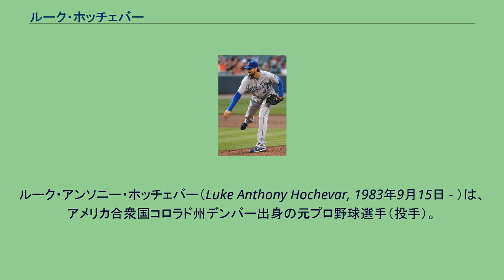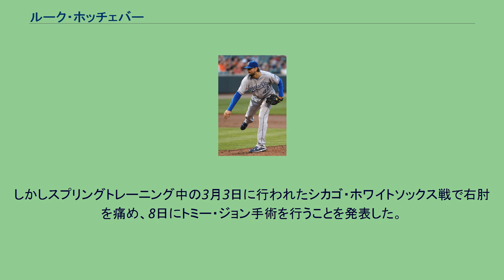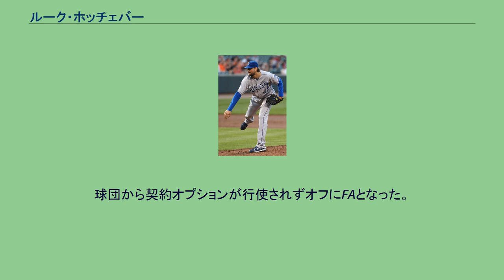ルーク・ホッチェバー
ルーク・アンソニー・ホッチェバー（Luke Anthony Hochevar, 1983年9月15日 - ）は、アメリカ合衆国コロラド州デンバー出身の元プロ野球選手（投手）。
右投右打。
発音指示によると、ホーチェイバー(HO-chay-vur)と読むのが、より近い。
2002年のMLBドラフト39巡目（全体1171位）でロサンゼルス・ドジャースから指名されたが、契約ぜずにテネシー大学へ進学。
2005年に15勝3敗・防御率2.26を記録し、サウスイースタン・カンファレンス最優秀投手やロジャー・クレメンス賞を受賞。
同年行われたMLBドラフトでドジャースから1巡目（全体40位）で再び指名され、ドジャースは298万ドルの契約金を提示したが、契約せずに独立リーグアメリカン・アソシエーションのフォートワース・キャッツへ入団。
2006年のMLBドラフトで1巡目全体1位でカンザスシティ・ロイヤルズから指名され入団。
同年、A級バーリントン・ビーズで4試合に登板。
2007年はロイヤルズの最優秀マイナー選手に選出され、9月8日のニューヨーク・ヤンキース戦でメジャーデビュー。
シーズン最終戦となった9月30日のクリーブランド・インディアンス戦ではメジャー初先発。
2008年は開幕をAAA級オマハ・ロイヤルズで迎え、3試合に登板した後メジャーへ昇格。
4月20日にシーズン初登板を果たし、次の26日の試合で初勝利を挙げた。
メジャーで先発ローテーションを守り続けたが、8月19日のクリーブランド・インディアンス戦で肋骨を痛め、故障者リスト入りでシーズンを終えた。
2011年には開幕投手を務め、規定投球回に到達する198イニングを投げ、11勝11敗、防御率4.68を記録した。
2012年も規定投球回に到達する185イニングを投げたが、8勝16敗、防御率5.73と不安定だった。
2011年5月25日 2013年からはリリーフに転向し、この年は58試合に登板して5勝2敗・2セーブ9ホールド・防御率1.92・82奪三振の好成績を記録。
2014年1月17日にロイヤルズと520万ドル+出来高の1年契約に合意した。
しかしスプリングトレーニング中の3月3日に行われたシカゴ・ホワイトソックス戦で右肘を痛め、8日にトミー・ジョン手術を行うことを発表した。
3月29日に15日間の故障者リスト入りし、6月2日に60日間の故障者リストへ異動した。
この年は手術の影響でシーズンを全休した。
オフの10月30日にFAとなったが、12月4日にロイヤルズと総額1000万ドルの2年契約（2017年・700万ドルの相互選択オプション付き）で再契約した。
2015年、5月7日のインディアンス戦で、2シーズンぶりにメジャーの舞台に復帰した。
この年は、リリーフ専業で49試合に登板し、1勝1敗・1セーブ6ホールド・防御率3.73を記録した。
手術前ほどの成績ではなかったものの、一定の出場機会を得た。
ポストシーズン初登板を果たし、9試合に登板し全試合で無失点と活躍した。
特にリーグ優勝決定シリーズ第2戦では1アウト満塁の場面で登板して無失点に抑えたり、ワールドシリーズでは第3戦から3連投し、第5戦で延長10回から2イニングを投げるなど、チーム30年ぶりのワールドシリーズ制覇に貢献した。
2016年は、40試合にリリーフ登板し、2勝3敗14ホールド、防御率3.86、37.1イニングで40奪三振（奪三振率9.6）という、前年とほぼ同水準の成績を残した。
球団から契約オプションが行使されずオフにFAとなった。
2018年8月13日、現役引退を表明した。